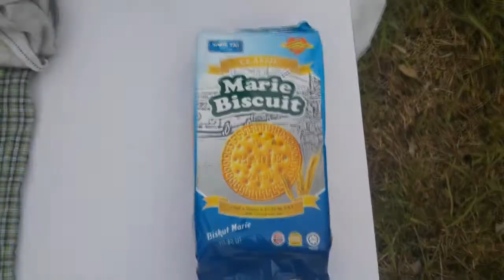Global Supply Chain Management Presentation Video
My team want to make something truly different this time. So, instead of making normal and boring presentation using PowerPoint, my team decided to make a delicious super duper yummy melting KEK BATIK.